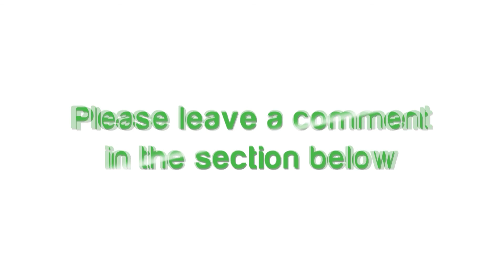Sony DSC - QX10 Unboxing, specs and hardware review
This video shows you Sony DSC - QX10 Unboxing, specs and hardware review.